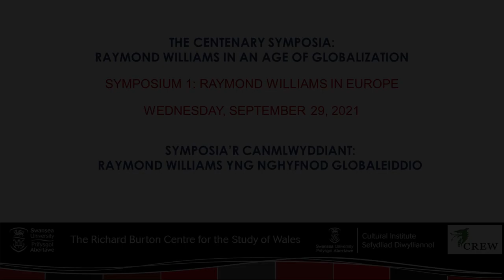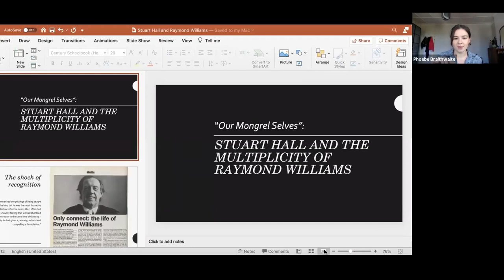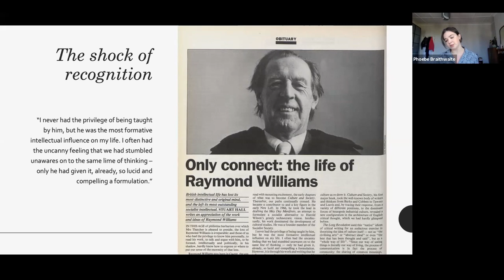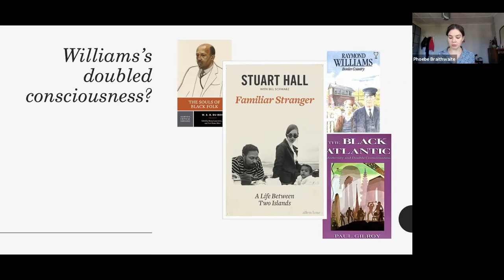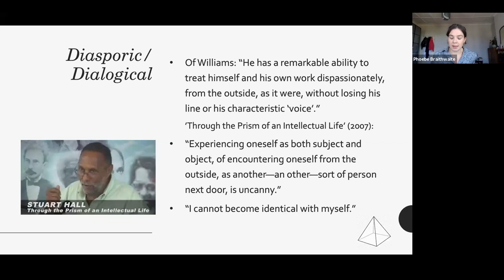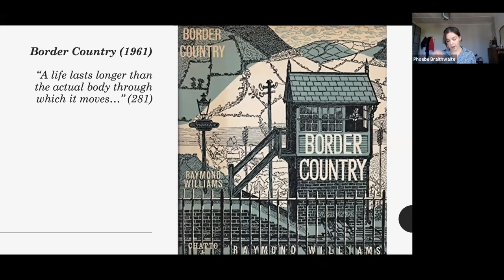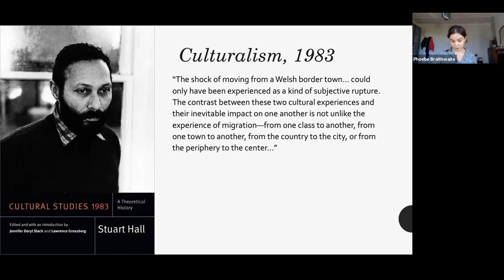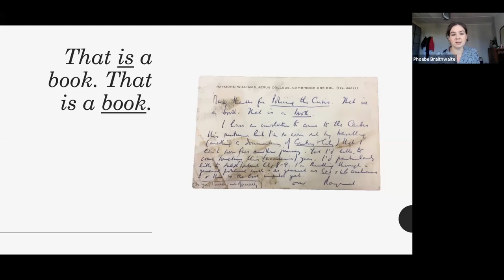SYMPOSIUM 1 RAYMOND WILLIAMS IN EUROPE Part 1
Phoebe Braithwaite, Harvard University
Raymond Williams and Stuart Hall

Julian Preece, Swansea University
Raymond Williams and Elias Canetti